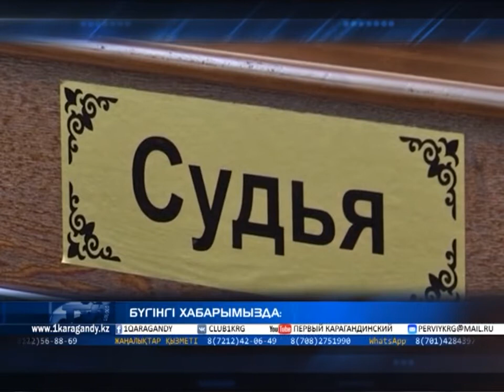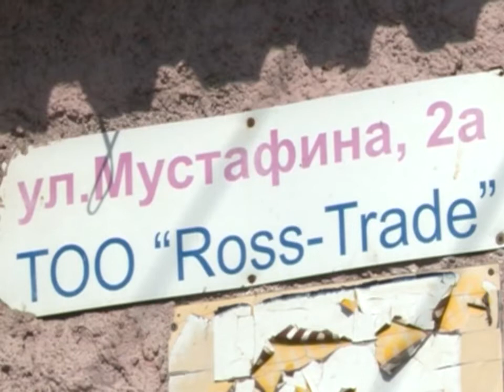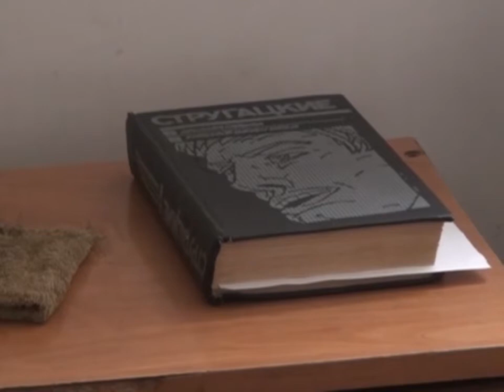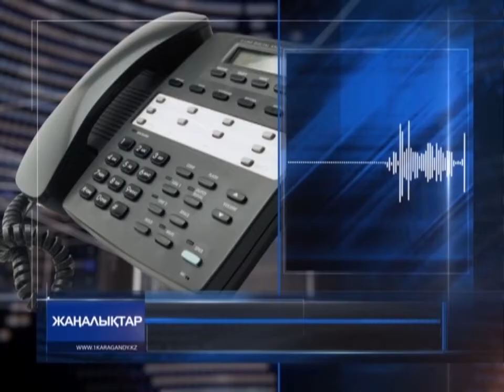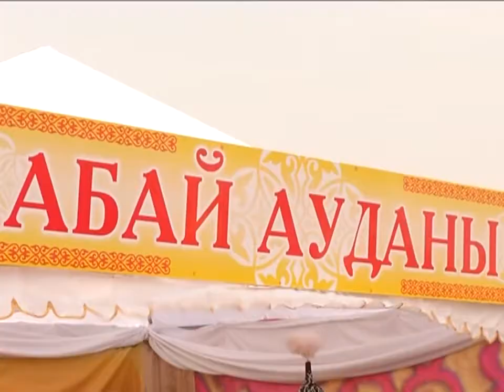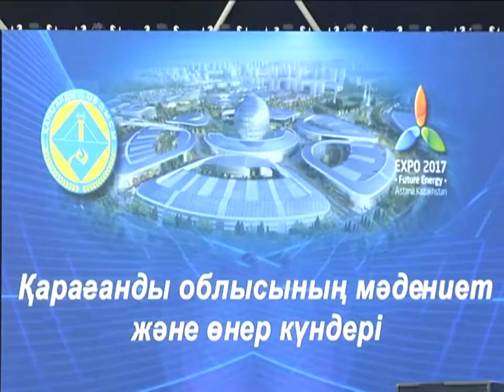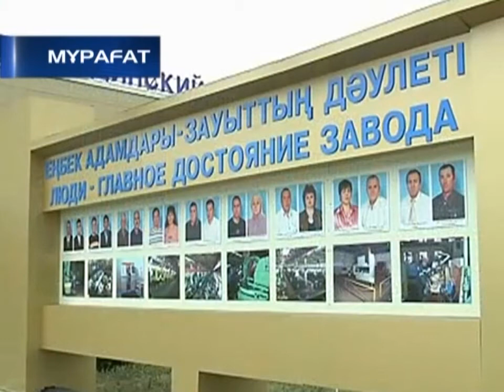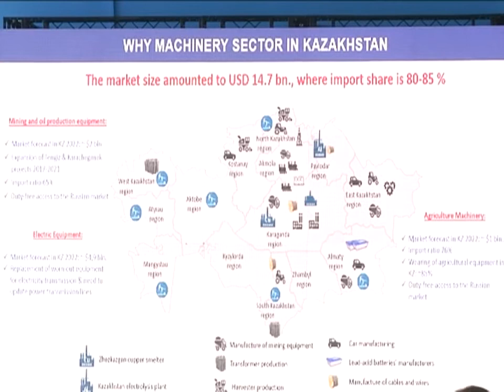06/09/2017 - Бірінші Қарағанды телеарнасының жаңалықтары